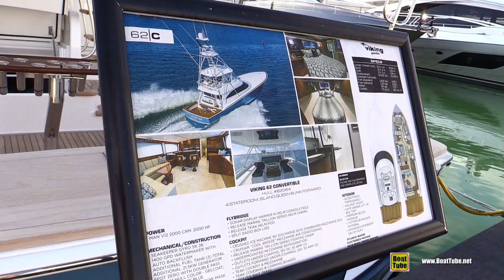2020 Viking 62 Convertible Fishing Yacht - Walkaround Tour - 2020 Miami Yacht Show